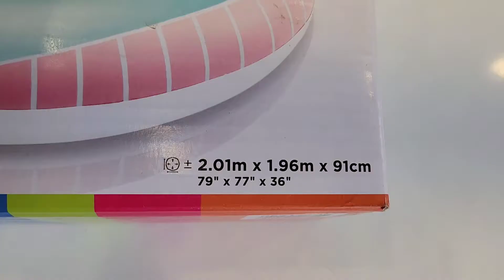Intex Big Shower Pool , whale shower pool review and unboxing 2024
hello dosto is video mai humne intex ke shower tub ka unboxing and review kiya hai aagar aapko video accha laga ho toh please video ko like and channel ko subscribe jaroor karle.